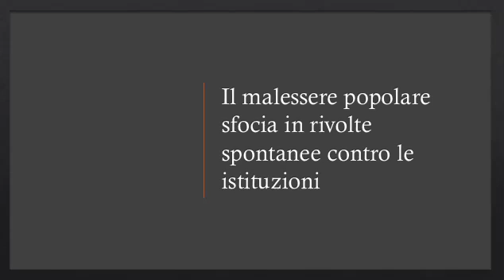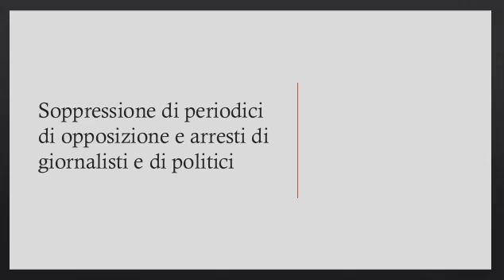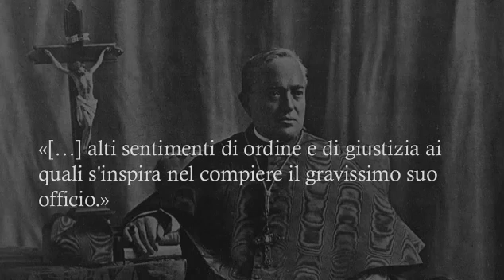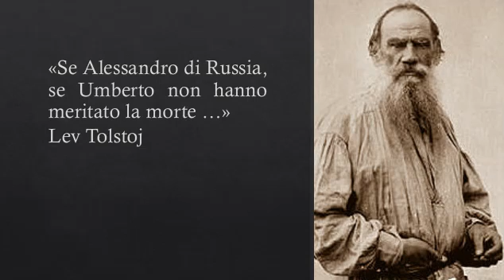Fiorenzo Bava Beccaris, 'Il Macellaio Di Milano' - I Moti di Milano del 1898 (Storia d'Italia)